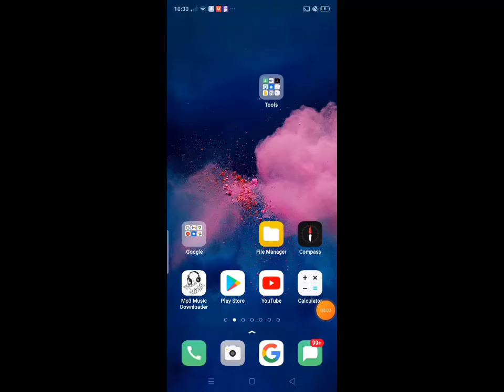একাদশ শ্রেণির অনলাইন এডমিশন রেজাল্ট। education result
একাদশ শ্রেণির অনলাইন এডমিশন রেজাল্ট -